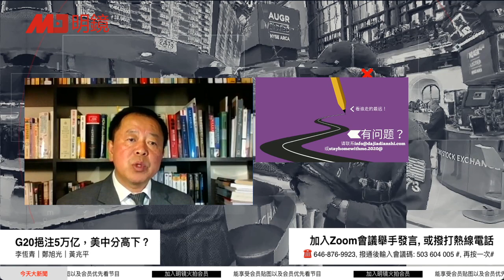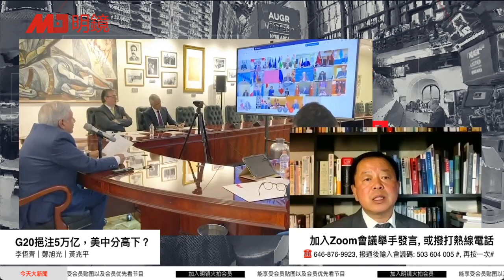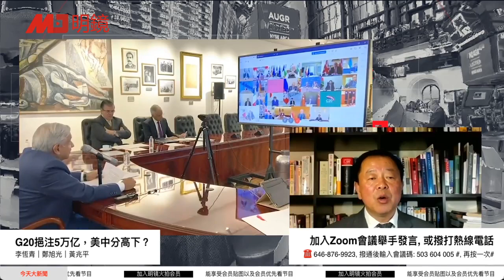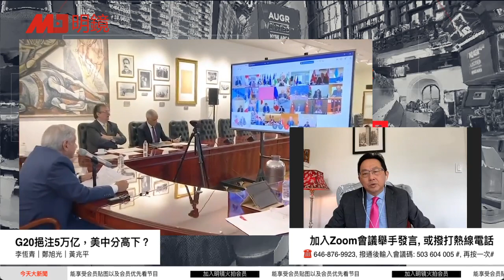G20挹注5万亿，美中分高下？ 丨今天大新闻精彩片段 （李恒青 郑旭光 黄兆平：20200327）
点击连结加入会员收看： 就能观看优先观看节目, 会员贴图以及与主持人私下交流机会

时间：美国东部时间2010年3月27日10点40（北京时间3月27日10点40）

参与人：
李恒青@LiHengqing，经济学者
郑旭光，经济学人
黄兆平，台湾资深媒体人, 今天大新闻主持人

密码：666341

点击连结加入会员收看： 就能观看优先观看节目, 会员贴图以及与主持人私下交流机会 ***节目中嘉宾所述由其个人负责，不代表明镜立场*** 激赏明镜： 明镜火拍： 明镜新闻网： 明镜火拍Twitter： 明镜火拍Facebook： 欢迎大家参与明镜节目： 热线电话：（+1）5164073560 电报电话：（+1）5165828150 skype热线：（+1）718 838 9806 完整节目收看地址： 今天大新闻（美国东部时间每天上午9点；北京时间每天晚上10点） 六度头条（美国东部时间每天下午6点；北京时间每天早上7点） 今夜很政经（美国东部时间每天晚上10点；北京时间每天早上11点） 明镜旗下频道： 明镜火拍 明镜新闻台 明镜电视 更多新闻资讯来源： 明镜新闻网 六度新闻